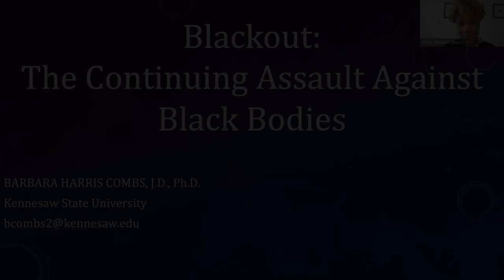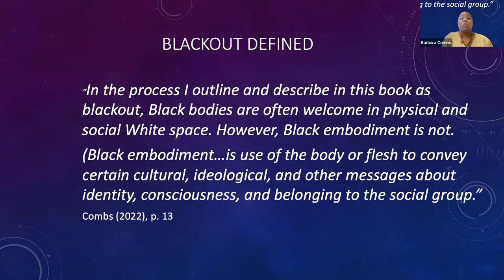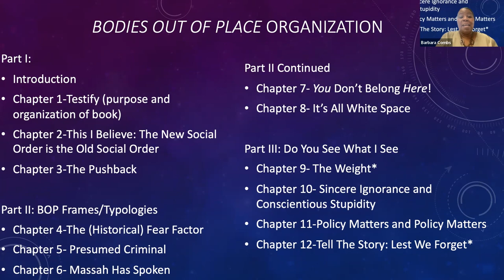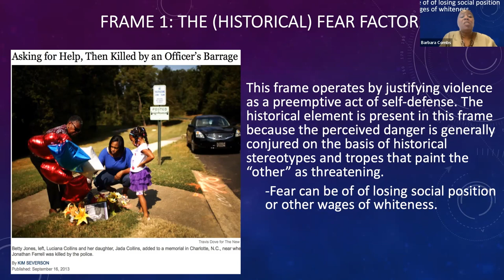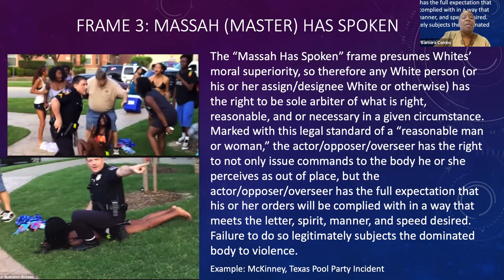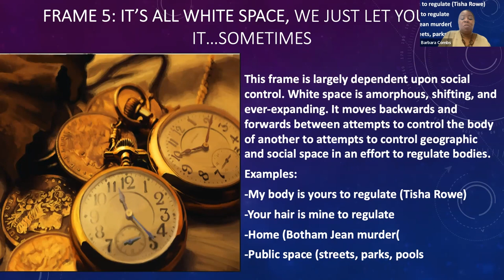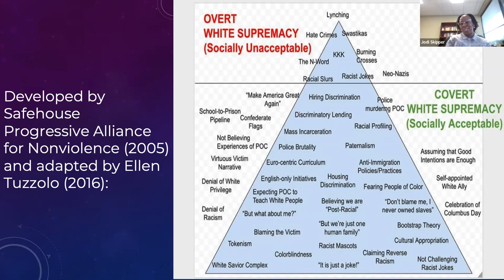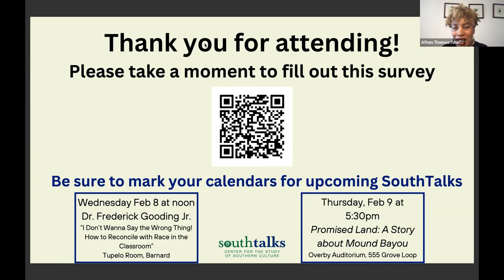SouthTalks - "Blackout: The Continuing Assault against Black Bodies" with Barbara Harris Combs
Blackness in a society built largely on anti-Black sentiments simultaneously renders Black bodies both a heightened sense of visibility and invisibility in society. In this talk, Combs shares insights from her new book, "Bodies out of Place: Theorizing Anti-Blackness in US Society," which examines practices of racial entrenchment as they have manifested in post-Obama expressions of anti Blackness in discursive, legal, interactional, and extralegal contexts. Combs examines recent incidents of everyday racism against Black persons (the killing of Ahmaud Arbery, the Central Park birding incident, various cases on college campuses, among others) to arrive at a theorization of what expectations about bodies, space, and belonging tell us about the way racism is perpetuated in US society.

Barbara Harris Combs is professor of sociology and chair of the Department of Sociology and Criminal Justice at Kennesaw State University. Combs is also the author of "From Selma to Montgomery: The Long March to Freedom." Her forthcoming book, "Black Places and Spaces of Political Empowerment," with coauthors Todd C. Shaw and Kirk Foster, is under contract with Oxford University Press.